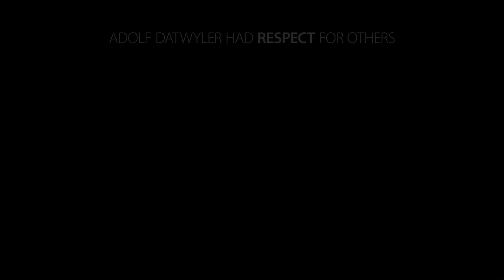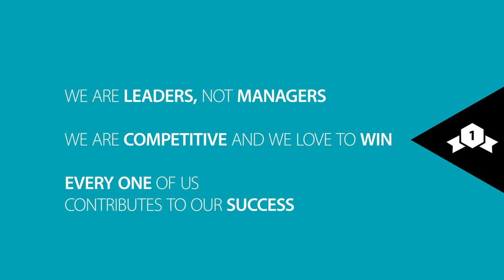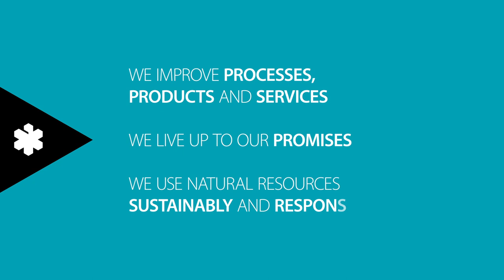Datwyler heritage and values English 2014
This video presents the heritage and values of the Swiss Datwyler (Dätwyler) Group, a focused industrial supplier and distributor.